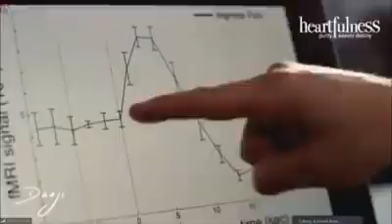6 October 2020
Video from Dr M S UPPIN